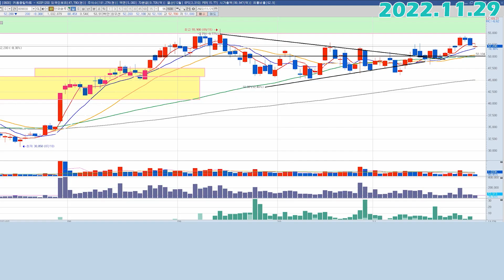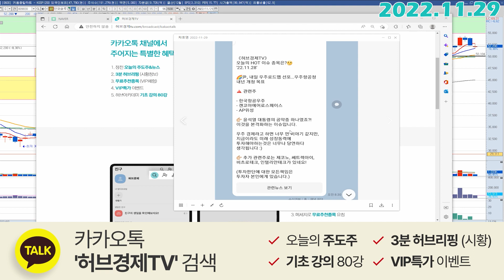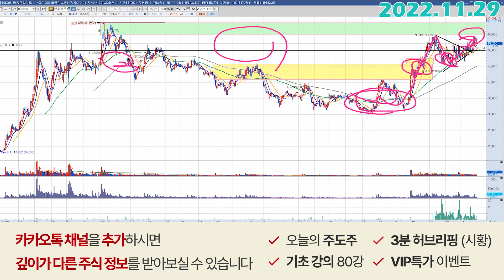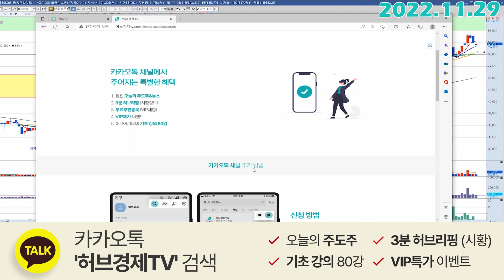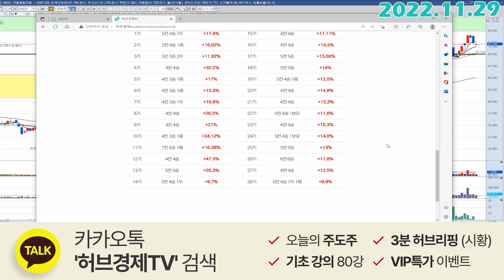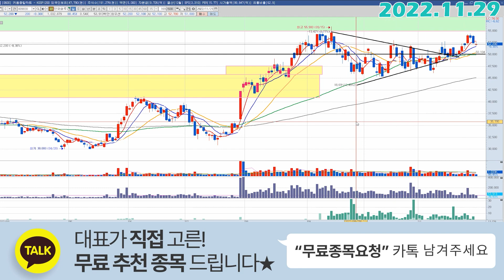한화솔루션 (009830) - 코 앞에 두고 감질맛나네요